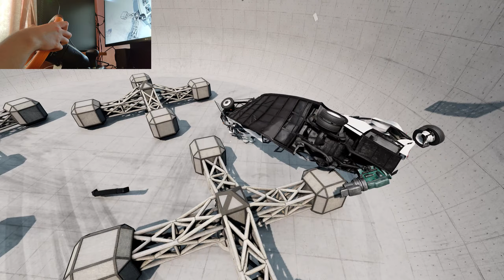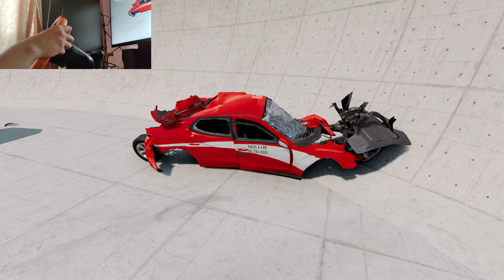BeamNG.drive large spinner #4